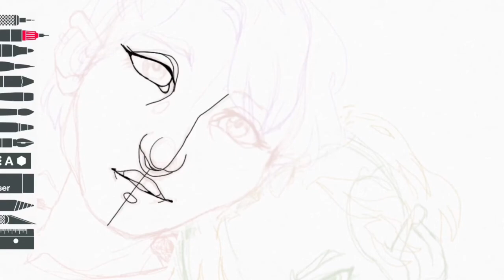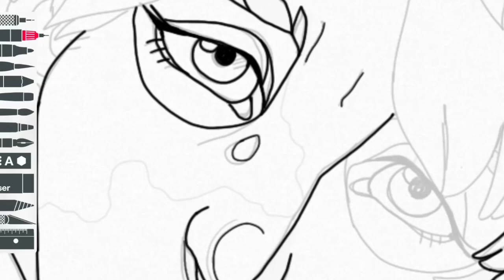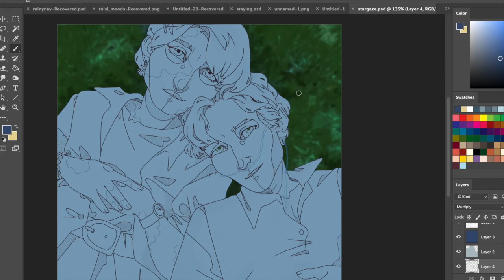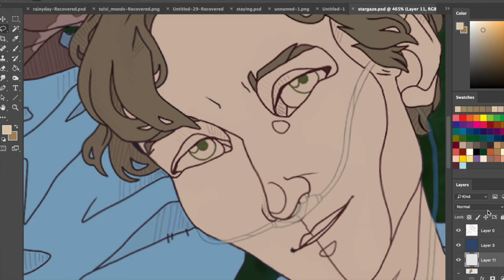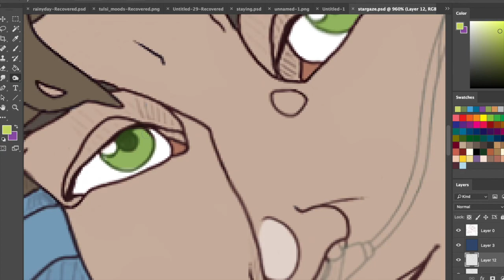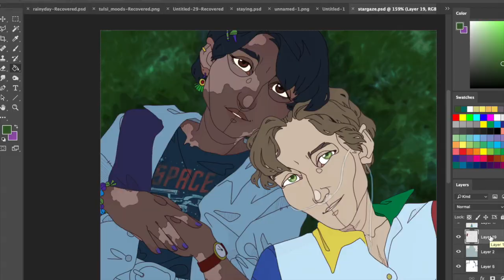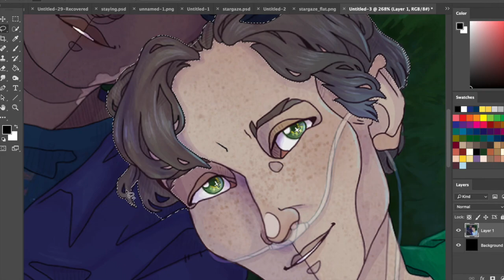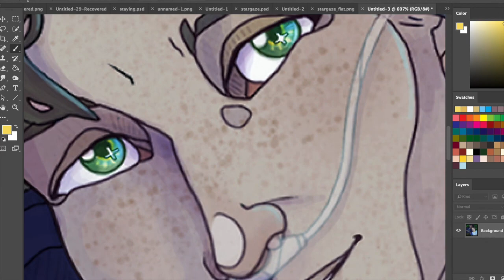Stargazing [speedpaint]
I think this is one of my best pieces to date—super proud of how it turned out.